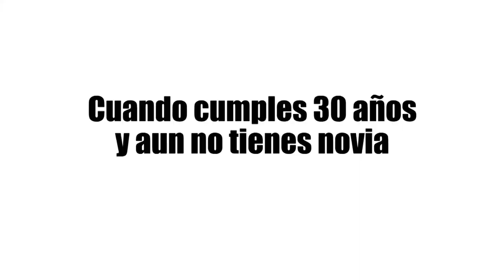Wilker Fariñez un mensaje para Cristian Arango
La conversación que Wilker omitió por mensaje de texto y el último mensaje de voz que le dejó para Cristian Arango.

The Orchard Music (en representación de Puerto Rico Sounds); LatinAutorPerf, Sony ATV Publishing, LatinAutor - SonyATV, SOLAR Music Rights Management, BMI - Broadcast Music Inc., UNIAO BRASILEIRA DE EDITORAS DE MUSICA - UBEM y 4 sociedades de derechos musicales